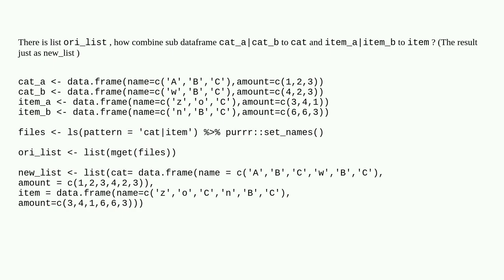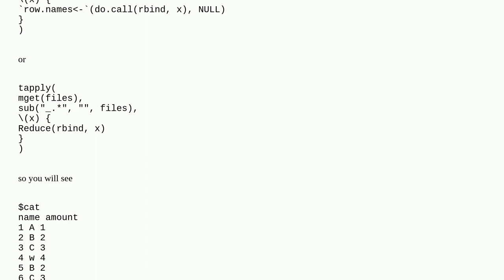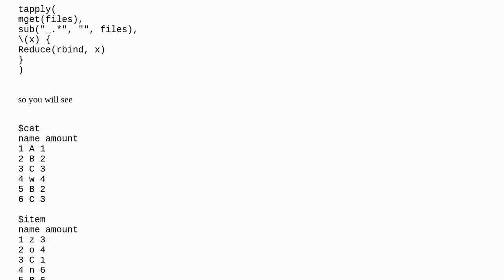In R/list how to merge/rbind the sub dataframes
A special thanks goes out to the community

  r list dataframe